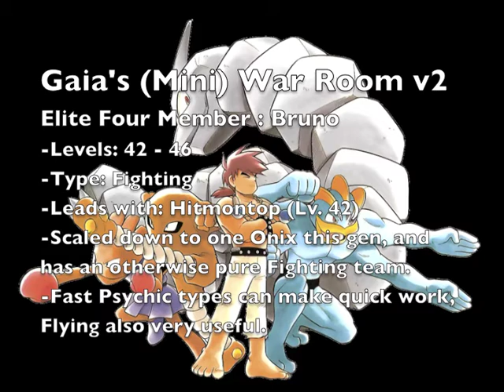Let's Play Pokemon Crystal #46: Vs. Bruno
The tide begins to turn...

Note: This is the first of 2 videos going up today

Note note: I got the Hitmon evolutions reversed, Defense for Chan, Offense for Lee